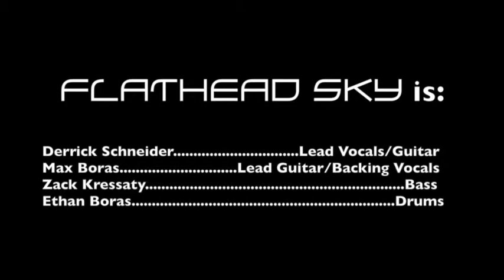Flathead Sky Cover "Highway Star" by Deep Purple, Live at Mexicali Live 7/17/14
Here's Flathead Sky covering Deep Purple's "Highway Star" at their debut show at Mexicali live in Teaneck, NJ 7/17/14.